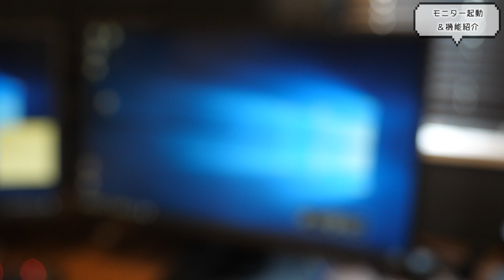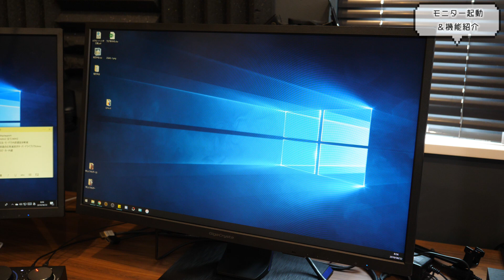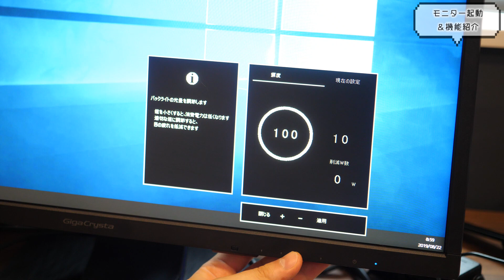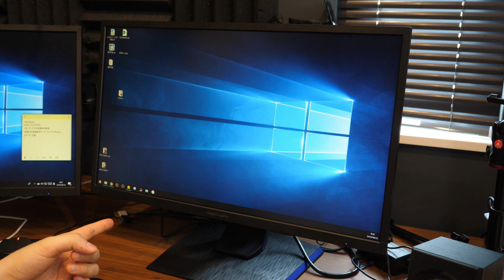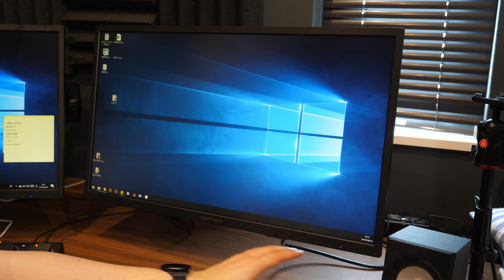長期レビュー：1年前に買ったモニターがめちゃくちゃいいので紹介します【I-O DATA 240Hzゲーミングモニター】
I-O DATA 240Hz EX-LDGC251UTB

HP モニターアーム BT861AA

EDIFIRE ED-R19U2

去年買ったI-O DATAのモニターがスペックもりもりだし色が良くてかなり気に入っているんですが、今まで紹介する機会がなかったため動画を作りました。

併せてゲーミングモニターを選ぶ際のポイントについても解説します。

---撮影機材---
メインカメラ Lumix GH5S

サブカメラ① Lumix GH5

サブカメラ② Lumix G99

メインキャプチャーボード GC573

サブキャプチャーボード C988

オーディオインターフェース AG03

マイク SM58（スイッチ付き）